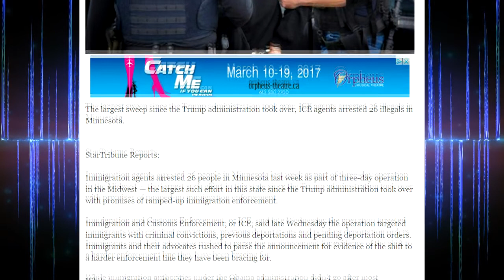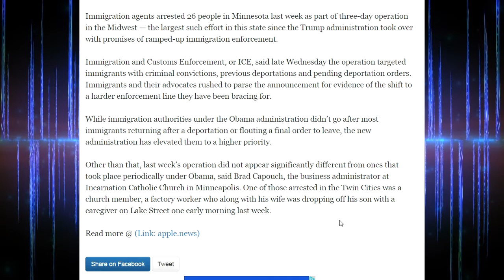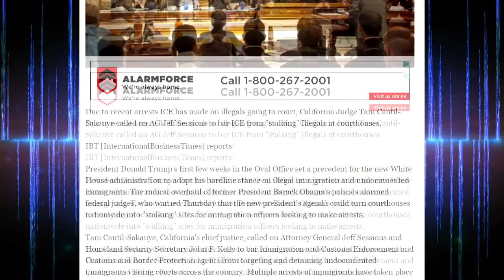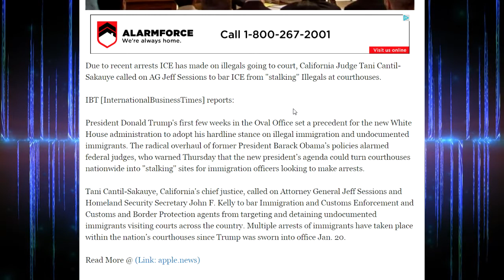I.C.E. Makes This City's Largest Sweep On Illegals In 3 Day Span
Sanctuary Courthouse? California Judge Requests ICE Removal For Safety Of Illegals